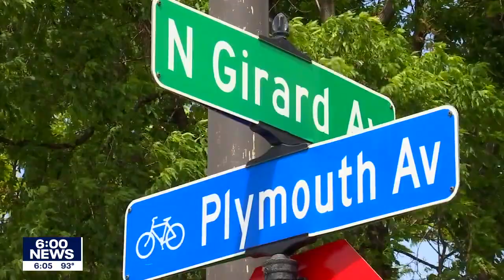Woman killed after RV shot up in Minneapolis | FOX 9 KMSP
A woman inside an RV parked in Minneapolis died after her camper was shot up Tuesday morning.